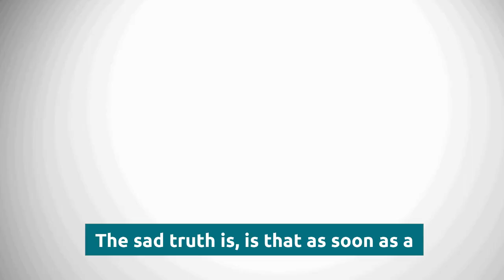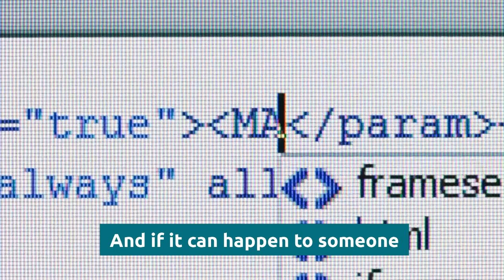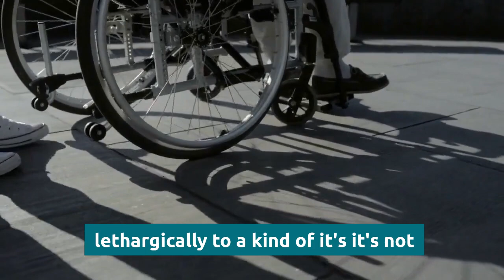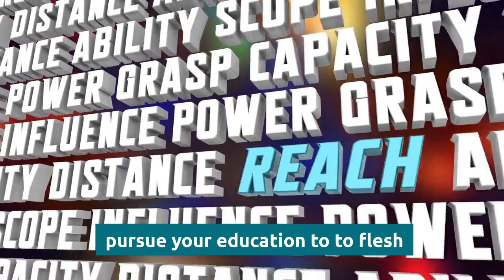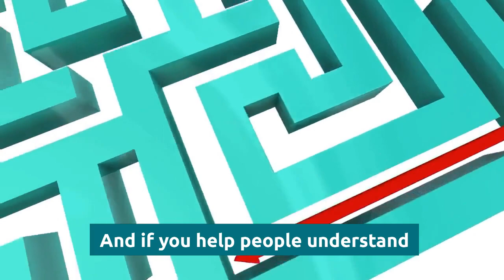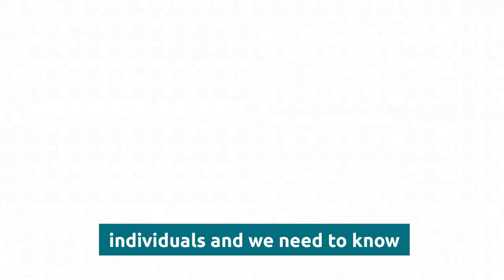"Something Big Is About To Happen" [PREPARE NOW!!!] Jordan Peterson (2022)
More Here -

1)This video has no negative impact on the original works (It would actually be positive for them)
2)This video is also used for teaching purposes.
3)It is transformative in nature.
4)I ONLY used bits and pieces of videos to get the point across where necessary.